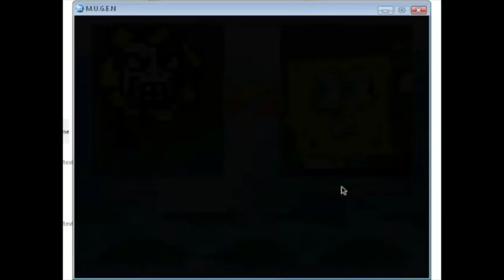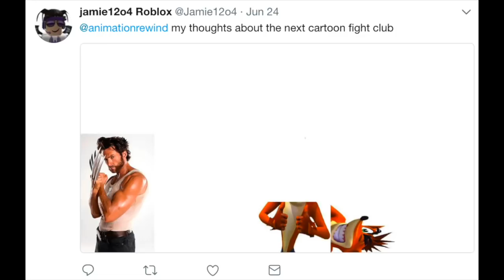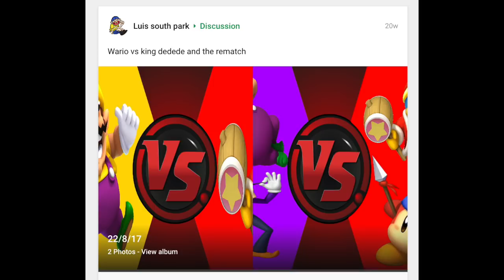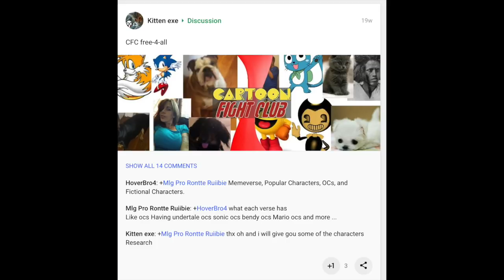Patrick Star Has Energy!